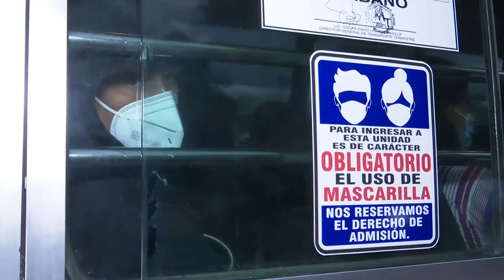TRASPORTE PUBLICO NO CUMPLE CON MEDIDAS DE BIOSEGURIDAD.